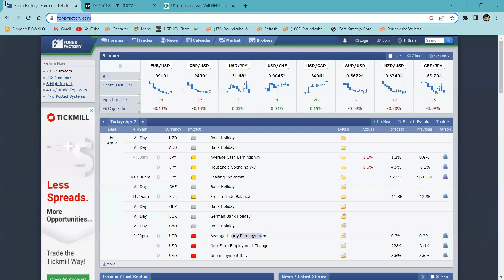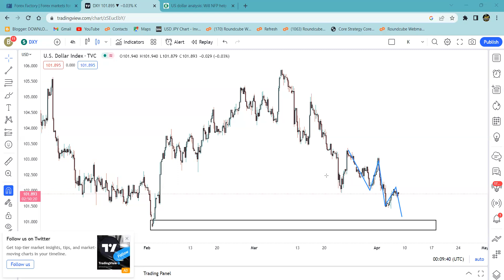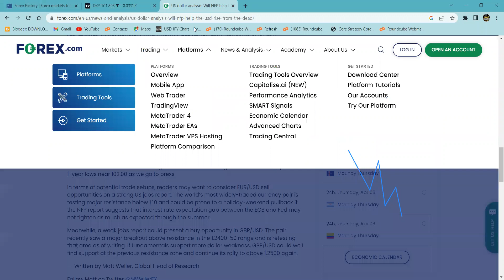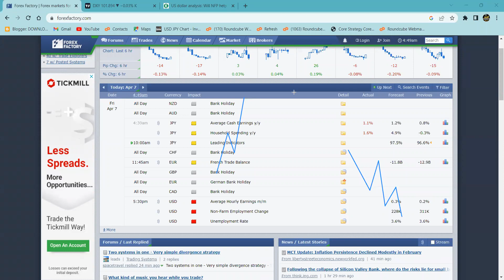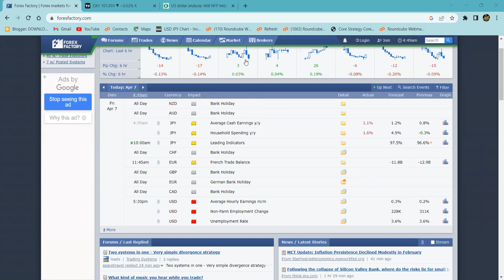NFP Analysis By Bukhari Academy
In this video, we will be discussing the NFP analysis by Bukhari Academy.

What is NFP News?

Bukhari Exchange
Our Helpline/WhatsApp
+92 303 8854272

NFP Analysis By Bukhari Academy | Bukhari Forex Academy